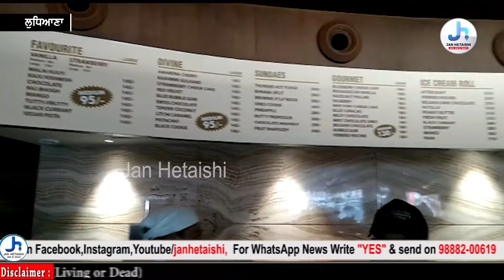ਕਾਰਪੋਰੇਸ਼ਨ ਵਲੋਂ ਰਸੁਕਦਾਰ ਬਸੰਤ ਆਈਸਕ੍ਰੀਮ ਦਾ 'ਦ ਐਸਕੀਮ ਮਾਸਟਰਸ ' ਆਊਟਲੈਟ ਸੀਲ !